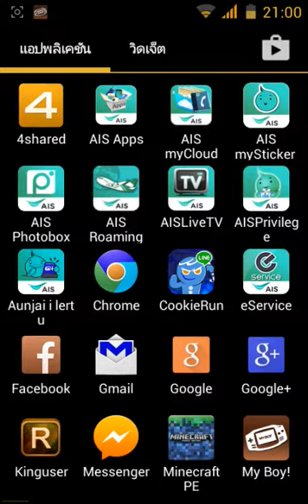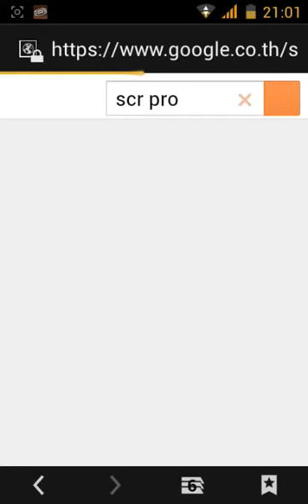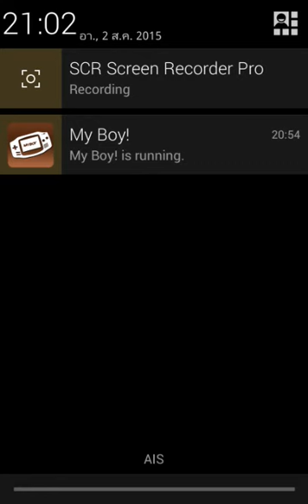สอนโหลด screen pro